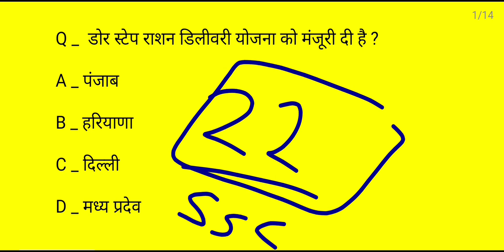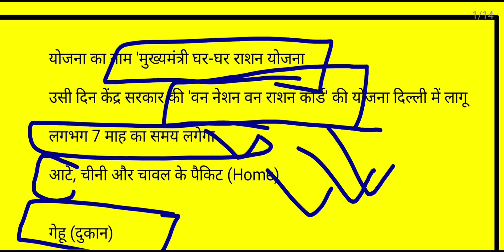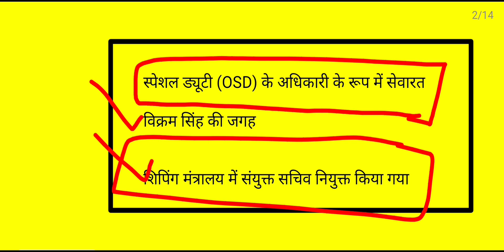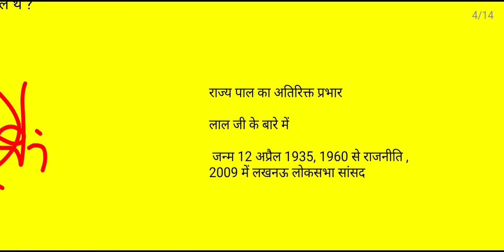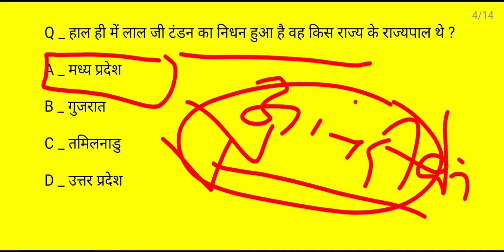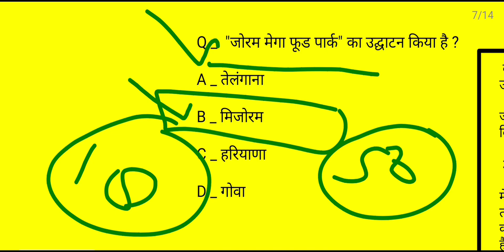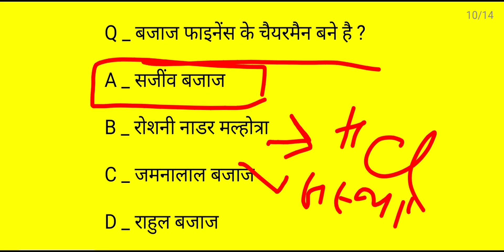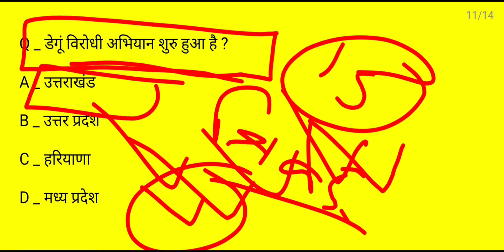22 July CURRENT AFFAIRS || Current Affairs In Hindi || Daily current affairs ||Study Checker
Welcome to STUDY CHEAKER

today's current AFFIAIRS